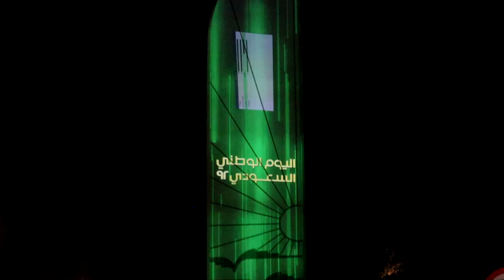Exploring Jeddah Saudi Arabia | First impression of Jeddah